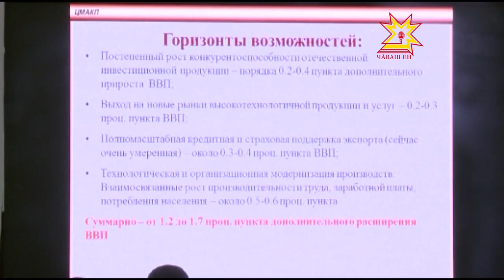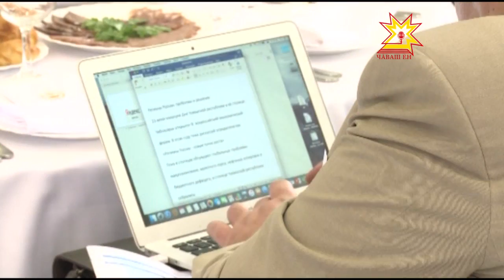Шупашкарти экономика форумĕ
Чăваш Ен хăйĕн çуралнă кунне паллă тăвать. Çак кунсенче уява халалланă вуншар тĕрлĕ ĕç-пуç пулса иртет. Шупашкарта «Раççей регионĕсем _ ÿсĕмĕн çĕнĕ çăлкуçĕсем»  ятпа  9-мĕш экономика форумĕ ĕçлеме тытăнчĕ. Кăçалхи мероприятие кризис тапхăрĕнче аталанма çул-йĕр тата çĕнĕ меслетсем шыраса тупассине халалланă.